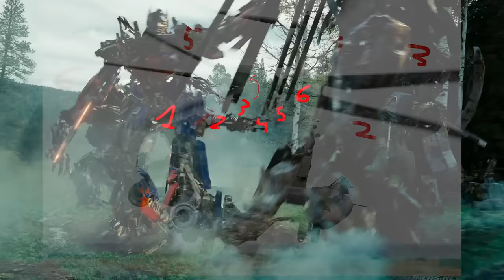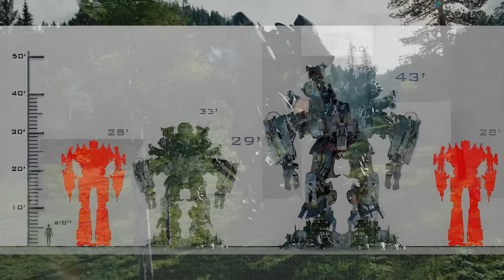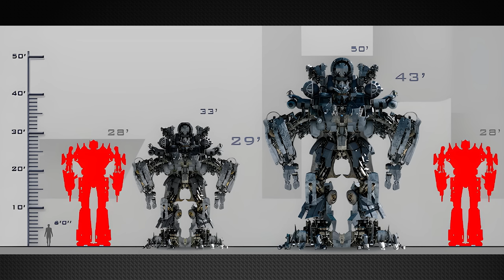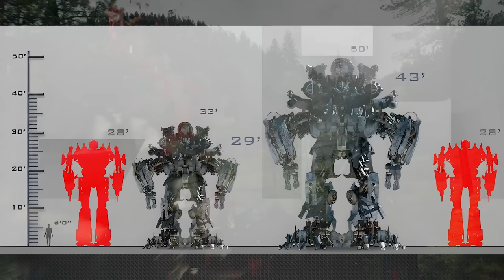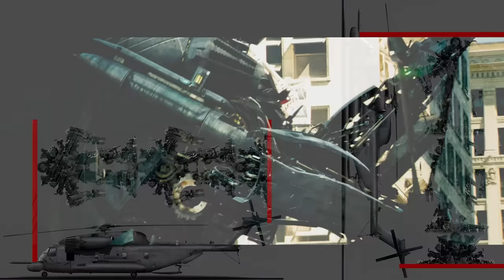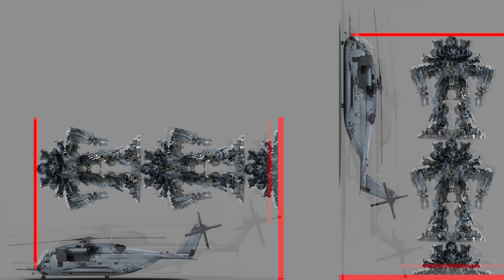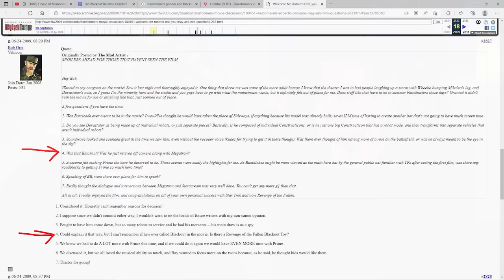Why Blackout And Grindor Are The Same Character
In this video we will be talking about, if Blackout from the Transformers 2007 movie was resurrected to become Grindor in Transformers Revenge of The Fallen.